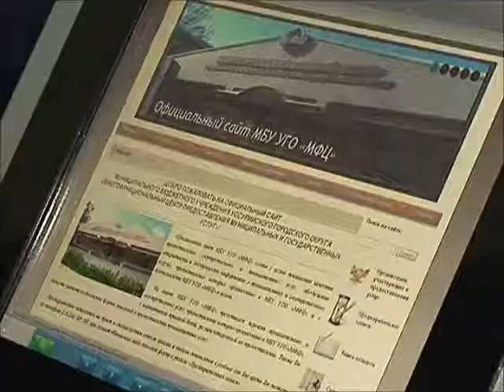Губернатор знакомится с Уссурийском.wmv